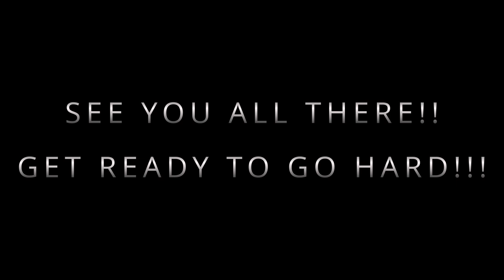F3NN @ Furality Sylva Teaser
Just a teaser vid I threw up on Twitter. Posting here as well!